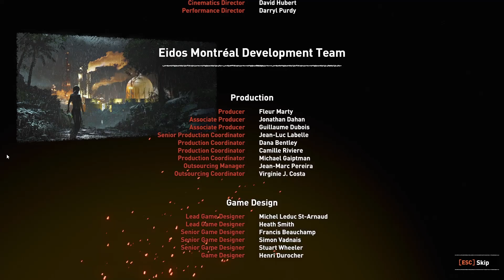Shadow of the Tomb Raider - Restoring the Sun - Part 32